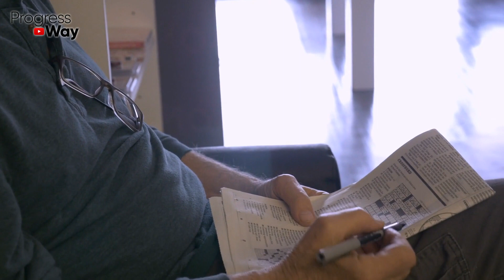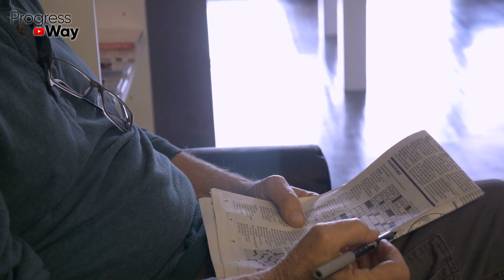Что Творит Зеленый Чай С Сосудами, Кровью, Мозгом, Мочевым, ЖКТ И Даже...